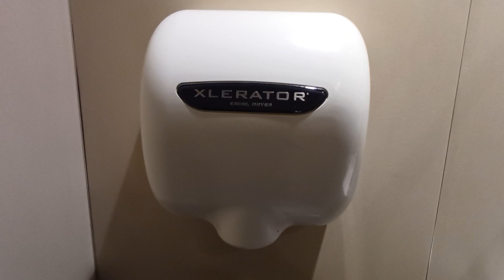Excel Dryer Xlerator| Terminal 5 Arrivals| London Heathrow Airport